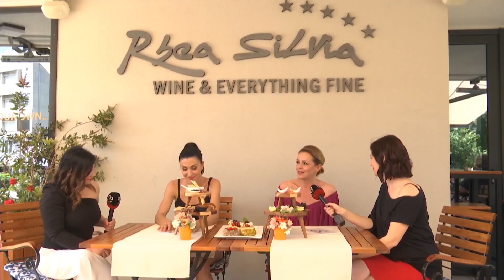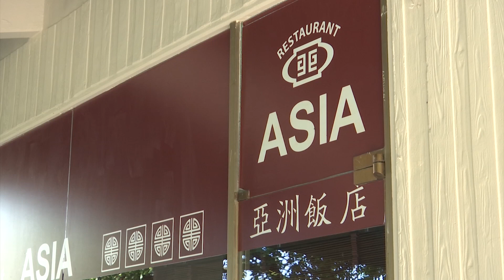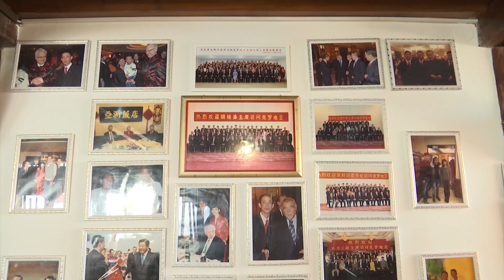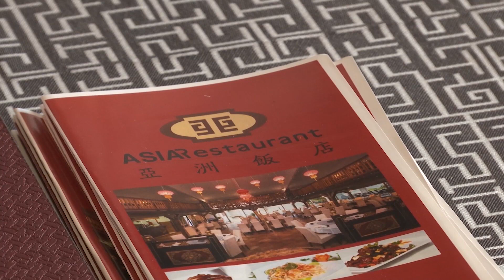ETO LJETO - Rhea Silvia (21.6.2019.)